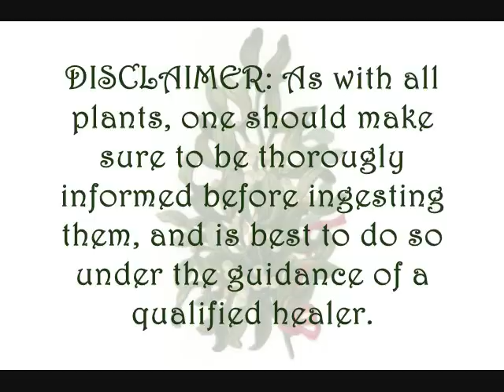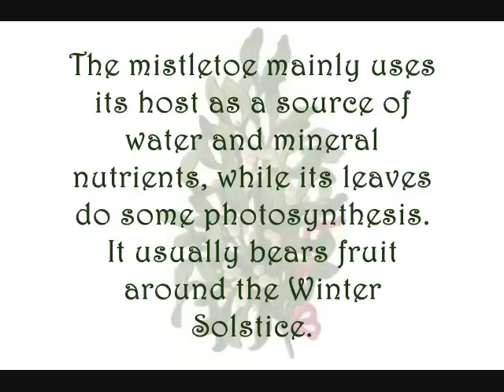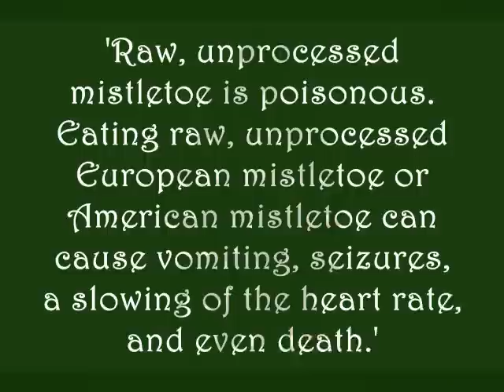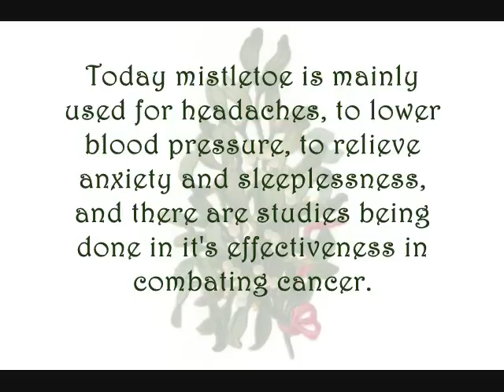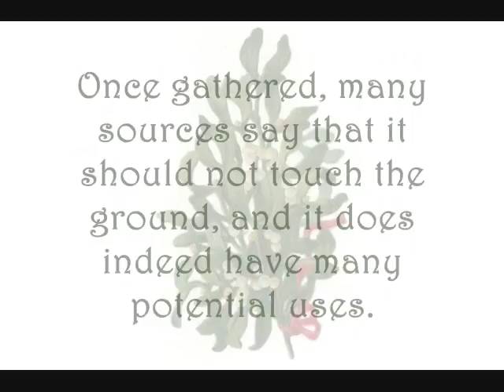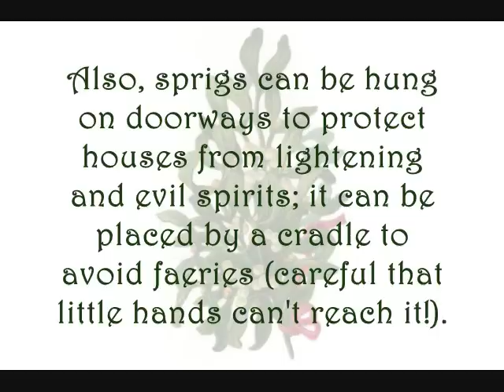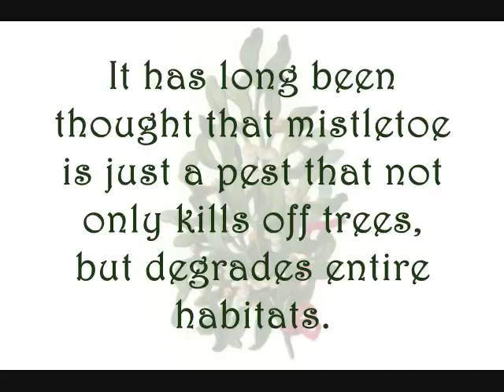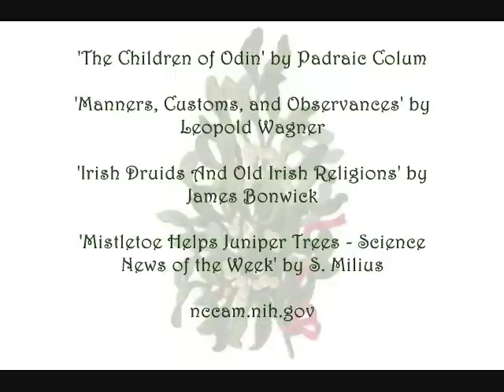Wortcunning European Mistletoe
{a video by Laurel}

A video from our Wortcunning Series about European Mistletoe {Viscum album}. Featuring info on Cultivation, Medicinal Properties & Lore, Magical Properties & Lore, History and Folklore.

Sources of Information:

The Master Book of Herbalism by Paul Beyerl

Comfort for the Sick by Brother Aloysius

A Modern Herbal by Margaret Grieve

The Complete Herbal by Nicholas Culpeper

The Children of Odin by Padaric Colum

Manners, Customs, and Observances by Leopold Wagner

Irish Druids and Old Irish Religions by James Bonwick

Mistletoe Helps Juniper Trees-Science News of the Week by S. Milius

Music & Sound:

La jus desous l'olive & Fontis in Rivulum by Fortunes Wheel

In seculum viellatoris by Canonier

Images:

All images in this video are available for use through Creative Commons.